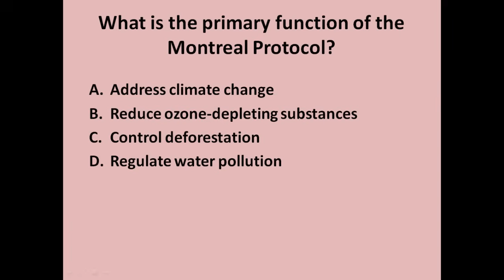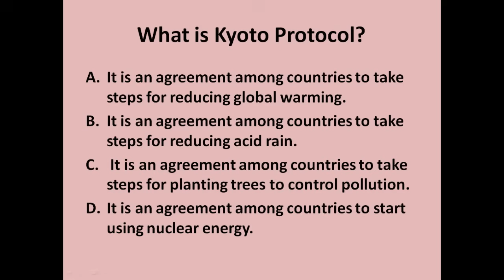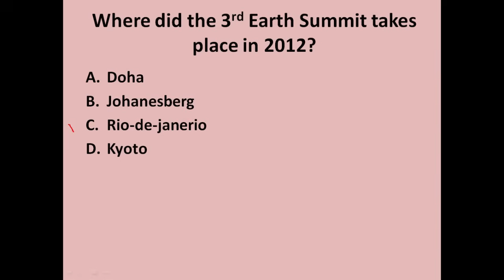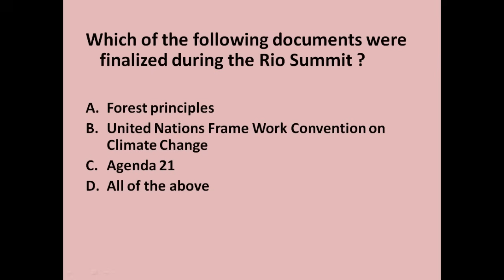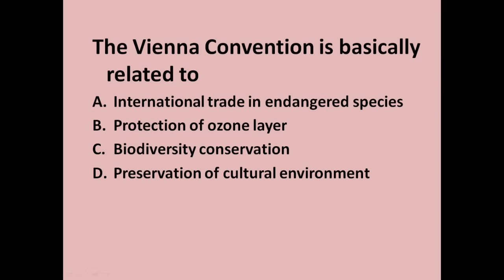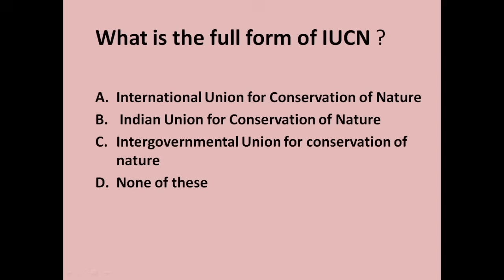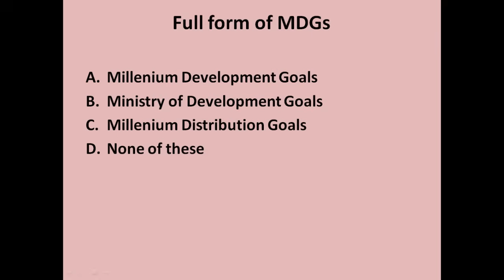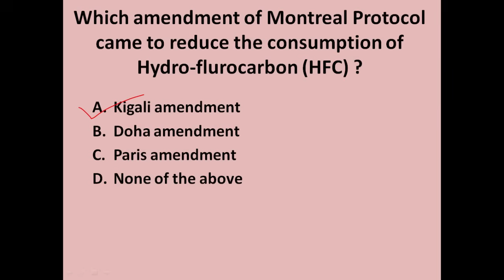SOME IMPORTANT CONFERENCES,TREATIES & PROTOCOLS RELATED TO ENVIRONMENT - Videos on Environmental Sc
Multiple choice questions are solved through discussion. These MCQs cover the topic of Some Important Conferences, Treaties and Protocols Related to Environment. This topic is the part of  Environmental Science Interdisciplinary Course syllabus ( NEP-2020).